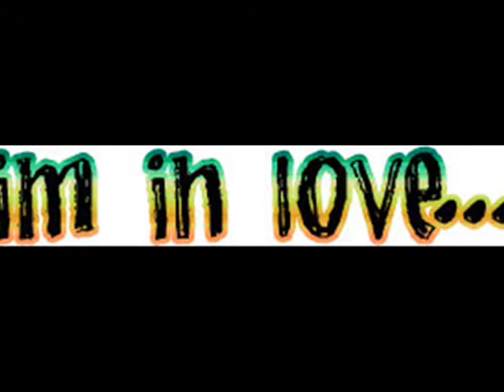my movie maker 2o10